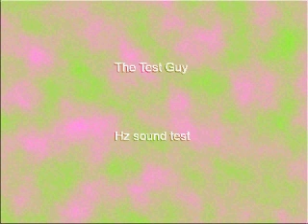837 Hz Sine Wave 60 sec